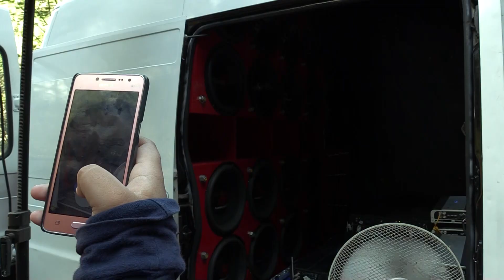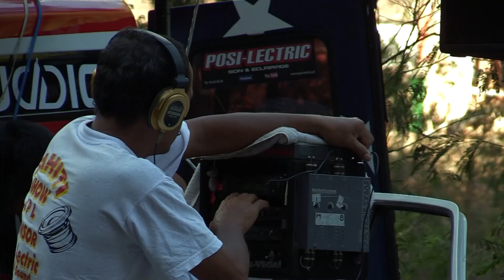Ua fa'aro'o hia te reo 'o te ta'atira'a TE ORA HAU....nō te mau huru maniania